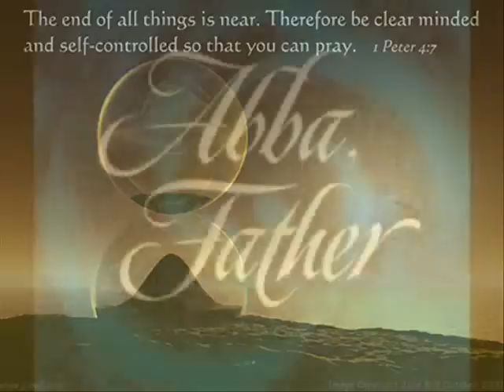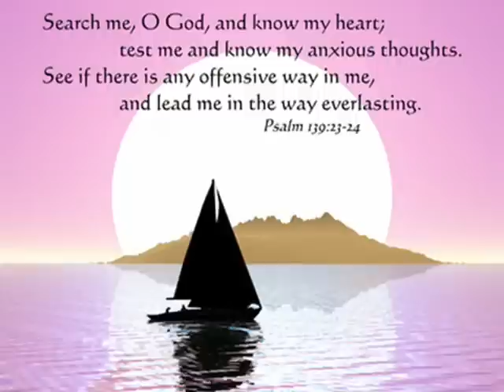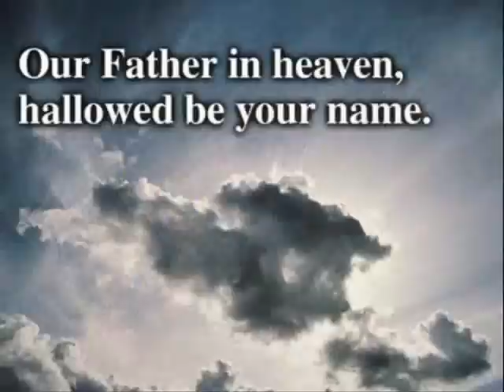DARLENE ZSCHECH PRAY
Pray the word and will of God.